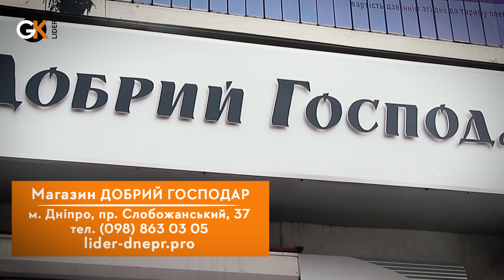Бензопила STIHL MS 212 | Магазин "Добрий Господар" у Дніпрі | Офіційний дилер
Для того, щоб придбати Бензопилу STIHL MS 212 у місті Дніпро, перейдіть на наш сайт:

Адреса: м. Дніпро, пр. Слобожанський, 37

Магазин "Добрий Господар" є офіційним дилером Stihl у місті Дніпро. У нашому магазині завжди є зручні, надійні та професійні мотокоси Stihl. Бензинові, електричні та акумуляторні мотопили, подрібнювачі гілок штиль, мийки високого тиску. Широкий вибір газонокосарок, культиваторів та електроінструменту Stihl.

Також у нашому магазині «Добрий Господар» є офіційний сервісний центр Stihl. Купуючи техніку штиль у нашому магазині ви отримуєте техніку високої якості, повну гарантію та супровід купленої техніки.